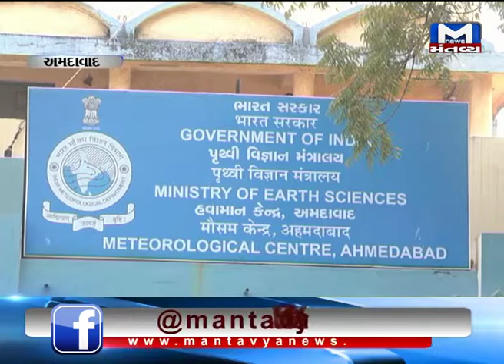Ahmedabad: Temperature to remain high for few days | Mantavya News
Temperature to remain high for few days in Ahmedabad.